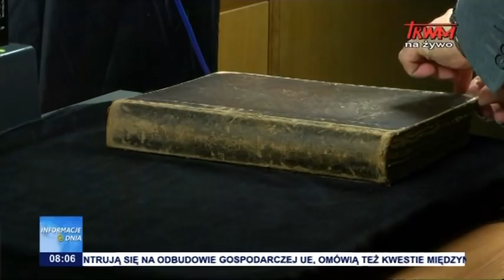Informacje Dnia 16.02.2021 [08.00]